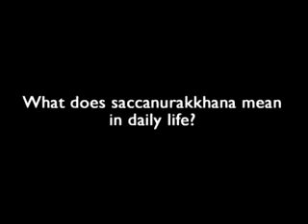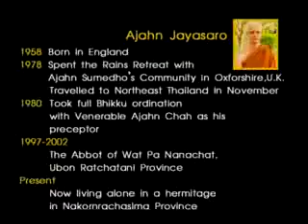Ajahn Jayasaro - 25 Q & A series - Dhammatube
What does saccanurakkhana (safeguarding the truth) mean in daily life?